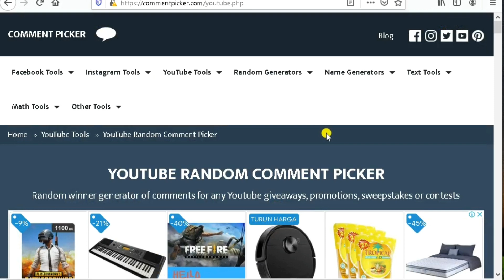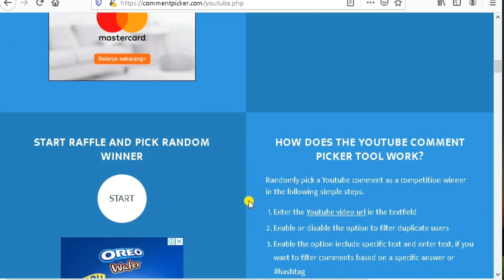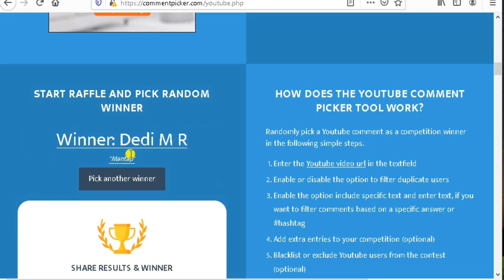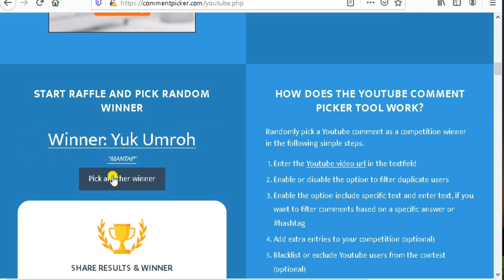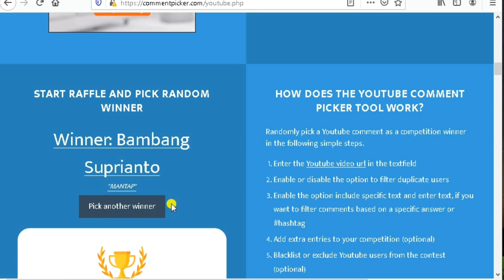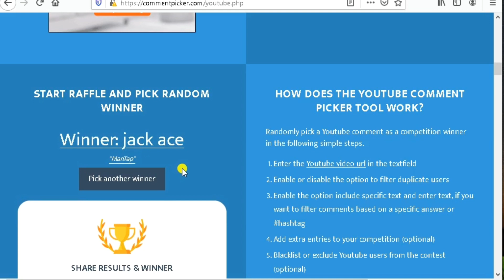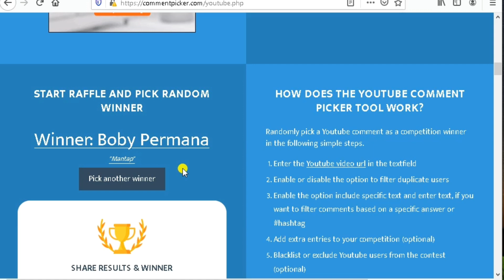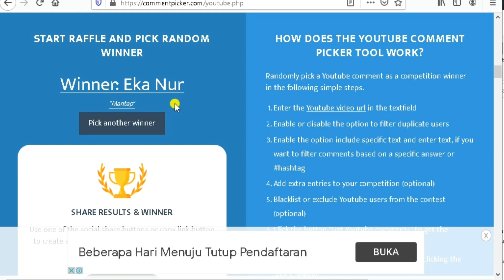Ini Dia Para Pemenang Buku GRATIS, Mungkin Anda Salah Satunya. Pastikan Segera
Ini dia para pemenang hadiah buku Cara Benar Meraih Sukses di Bisnis Properti:
Para pemenang diatas agar kirim WA ke nomor 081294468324
Ditunggu
Bagi yang belum beruntung mendapatkan buku gratis bisa membeli di link ini:

Keuntungannya membeli adalah buku disertai dengan bonus dokumen dan software senilai Rp41 juta-an
Harganya ngga mahal kok.